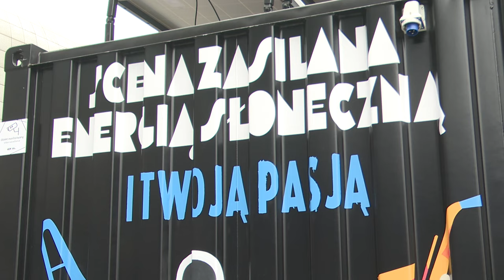W Katowicach rusza Wolna Scena 02.08.2024